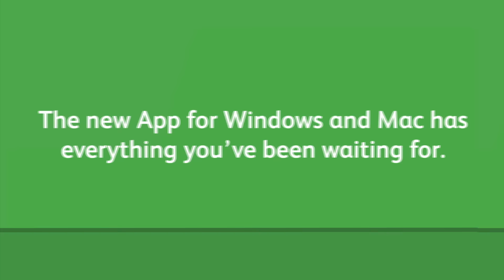QuickBooks Online App for Windows and Mac | Intuit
The FREE QuickBooks Online App for Windows and Mac brings the power of the cloud to the desktop!

With the app, small businesses can access QuickBooks Online across all their different devices and platforms.

The app includes keyboard shortcuts, toolbar, menus, and multiple windows support.